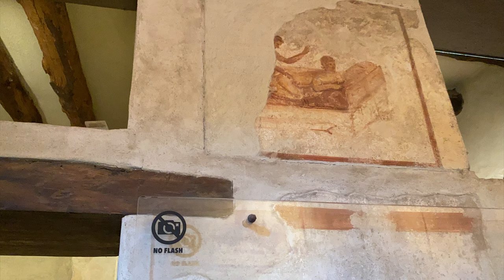POMPEII WALKING TOUR. DAN & SALLY WALK AROUND POMPEII, THE CITY DESTROYED BY THE VESUVIUS ERUPTION.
WHEN MT-VESUVIUS ERUPTED, A PYROCLASTIC CLOUD CAME DOWN AND COVERED THE CITY OF POMPEII FOR NEARLY 2000 YEARS. IT WAS ALMOST LOST TO HISTORY. SEE ONE OF THE BEST PRESERVED PLACES FROM ROMAN TIMES WITH A GUIDED TOUR.

Dan Dawson Productions Inc.